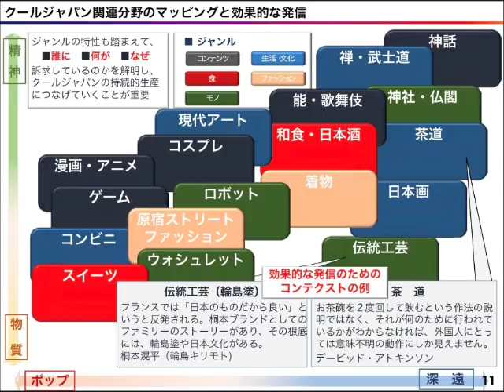雑談115 クールジャパン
amazonリンク

amazonリンク

amazonリンク

楽天

hb.afl.rakuten.co.jp/hsc/165323d4.7aa4c0d2.15b0e83f.ed1f99c8

ツイキャス